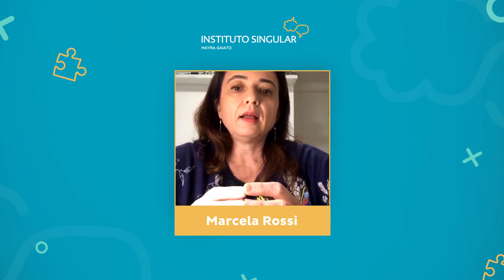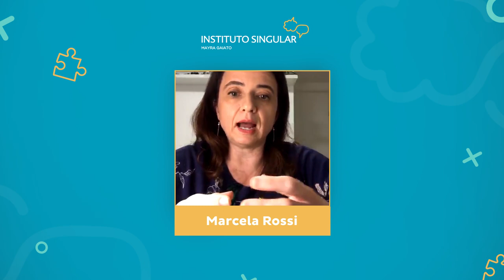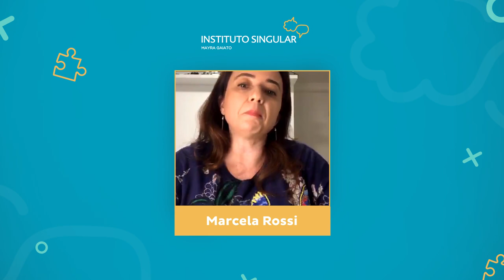Fisioterapia: toda criança precisa?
Esse foi o ano das lives, e mesmo com o distanciamento físico tivemos conversas virtuais muito legais! Um dos bate papos que tivemos foi com a fisioterapeuta, Marcela Rossi.

A Marcela é graduada em Fisioterapia pela USP, possui várias especializações no tratamento de crianças com TEA e tem uma vasta experiência no assunto.

As dúvidas que ela respondeu na nossa conversa são super importantes para continuarmos ajudando o desenvolvimento dos nossos pequenos. Por isso, escolhemos os melhores momentos e dividimos em duas partes para você poder ver e rever as informações que a Marcela compartilhou com a gente.

No trecho de hoje falamos especialmente sobre algumas dicas para saber quando e quais crianças precisam de intervenções fisioterapêuticas. Assista agora para saber mais!

Quer ver a live completa? Ela está disponível no nosso IGTV. É só acessar

Tenho Mestrado em Análise de Comportamento pela PUC e estou concluindo minha especialização em neurociência pela Faculdade de Medicina da USP. Fiz cursos intensivos acadêmicos internacionais em diferentes metodologias de tratamento para o Autismo nas universidades de Estocolmo (Suécia), Els for Autism na Flórida e Aprimoramento no Modelo Denver de Intervenção Precoce no Mind Institute na Califórnia e Pós-Graduação "Infant Parent Health" na Universidade de Massachussetts em Boston.